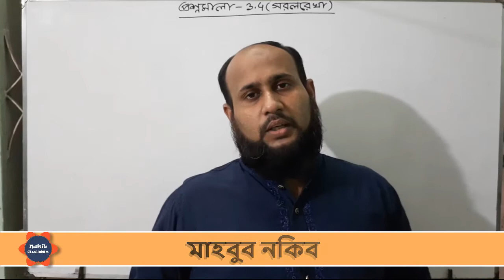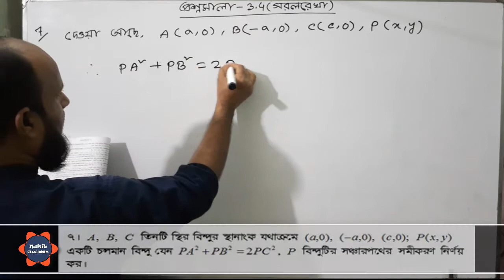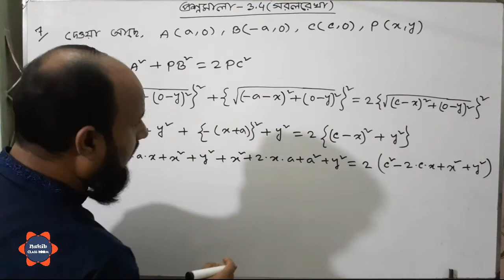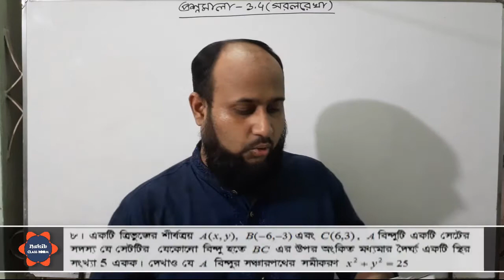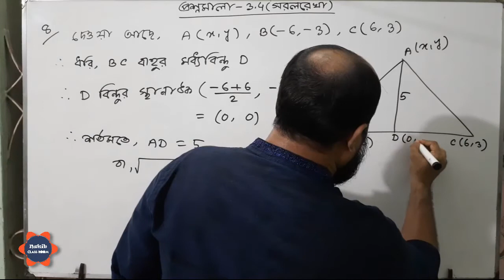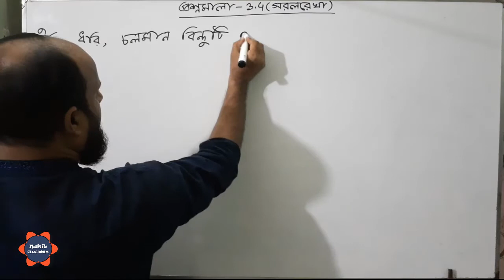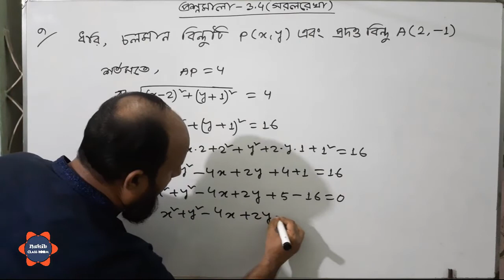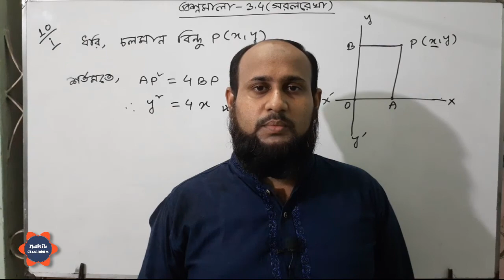উচ্চতর গণিত - ১ম পত্র - তৃতীয় অধ্যায় : সরলরেখা | প্রশ্নমালা - ৩.৪ পর্ব -৩২ (বই -এস ইউ আহাম্মাদ )